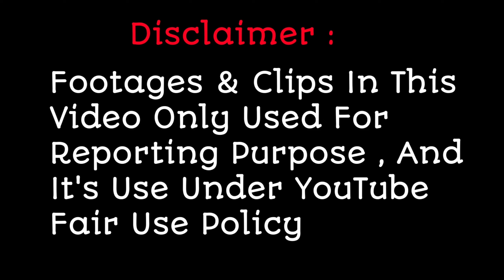Mohd Faiz & Aryananda Melodious Performance Impress Neha Kakkar | Superstar Singer 2